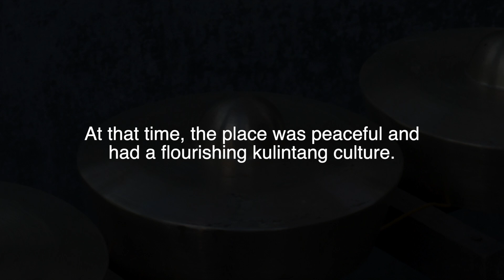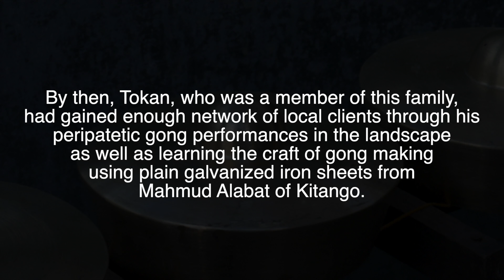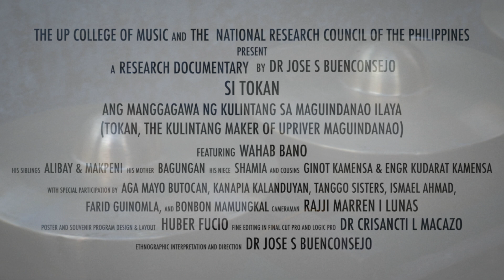Trailer of Si Tokan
A trailer of the research documentary titled "Si Tokan: Ang Manggagawa ng Kulintang sa Maguindanao Ilaya" (Tokan, the maker of kulintang in Upriver Maguindanao) by Dr. Jose S Buenconsejo (Professor of Musicology in the University of the Philippines College of Music).

First part of the ethnographic video documentaries of Traditional musics near Rio Grande de Mindanao (Downriver Pulangi), Maguindanao province.

Funded by the National Research Council of the Philippines.

Trailer was made  by independent scholar Dr. Crisancti Macazo.